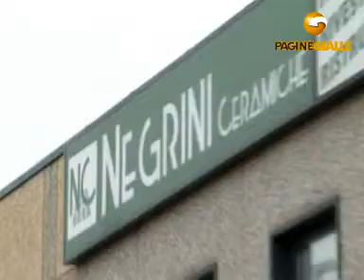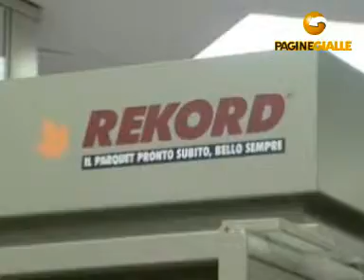NEGRINI CERAMICHE srl VILLASANTA (MONZA E BRIANZA)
NEGRINI CERAMICHE srl 1, vl. Monza Tel 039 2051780, 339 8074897 Fax 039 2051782 La Negrini Ceramiche si occupa di pavimenti e rivestimenti in ceramica, parquet, marmo e mosaico, ristrutturazione e progettazione di bagni e appartamenti, box doccia, vasche con idromassaggio, arredo bagno, sanitari e rubinetteria. Prezzi vantaggiosi, vasta esposizione e ampio parcheggio.